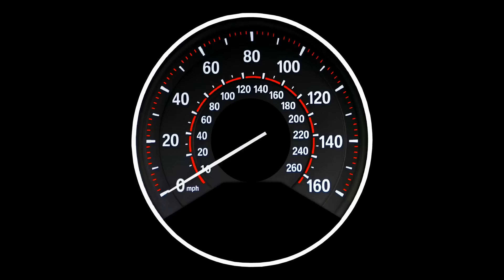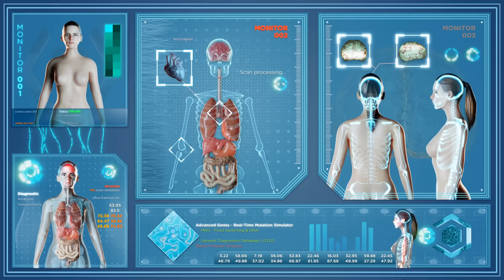Faire un Plat À 58 Mètres : ÇA FAIT QUOI ?!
Et avec le code "POISSON" obtenez une réduction sur 2 ans + un mois gratuit !

Est-ce que vous pensez que l’on peut survivre à un plat aquatique de 58 mètres de haut. Si oui, dans quel état ?

MUSIQUES :
♫ Epic Voyage - Dream Cave
♫ Clockmaster's Magic Pendulum - Grant Newman
♫ Six Sides - Martin Klem
♫ Call for Action - Jon Bjork
♫ Funny Runner 01 - August Wilhelmsson
♫ Your Action - Craft Case
♫ Oceanic Adventure - Bonnie Grace
♫ Sneaky Sam - Jerry Lacey
♫ Jump Start - Craft Case
♫ Sneaky Sneaky Sir - Spectacles Wallet and Watch
♫ Jump to Conclusions - Gerhard Feng
♫ Infinity Pool & Pool Tables - Mythical Score Society
♫ Dive Hard - South Pause
♫ Be Honest - Stationary Sign

Merci à Arnaud Simon, Lili Dennemont & Constance Buniazet pour leur aide vertigineuse à la réalisation ♥